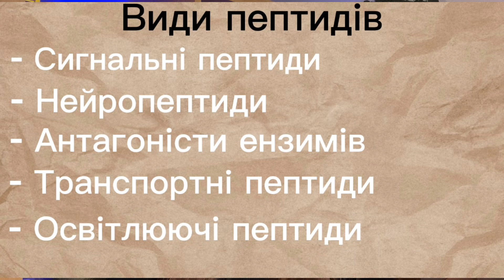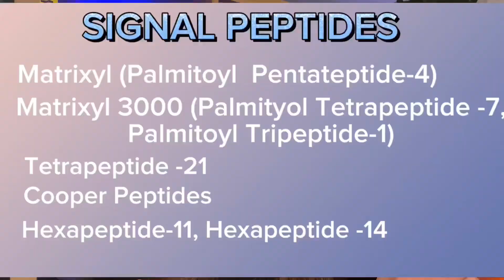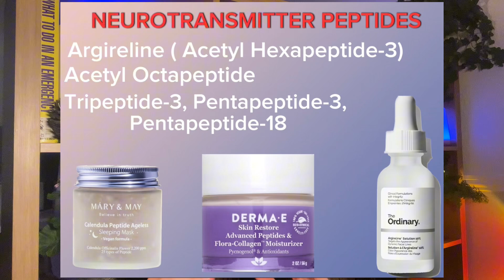ПЕПТИДИ або БОТОКС в бутилочці. Все,що потрібно знати про пептиди.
Привіт!

Нарешті ми будемо говорити про пептиди. Я досить часто згадувала їх у своїх минулих відео,але тепер в мене повноцінне відео на каналі.

Додам декілька правок:
- достатньо мати лише один засіб із пептидами у своїй рутині,зовсім не обов‘язково мати кожен продукт із пептидами
- часто засоби мають у своєму складі декілька видів пептидів для кращого результату
- уважно читайте склад продукту із пептидами,бо до складу будуть входити не лише вони
- результат не буде швидким,тут потрібен час

‼️ Це відео не призначене для діагностики,лікування чи надання медичних порад.
Я не дерматолог.Всі відео на цьому каналі зроблені для ознайомлення і не повинні розцінюватися як рекомендації щодо лікування або діагностики захворювань.
Засоби у відео показані лише для прикладу і не повинні розцінюватися як особиста рекомендація.
Всі люди індивідуальні і кожен продукт може діяти по різному.
Консультація зі спеціалістом є обов‘язковою.‼️